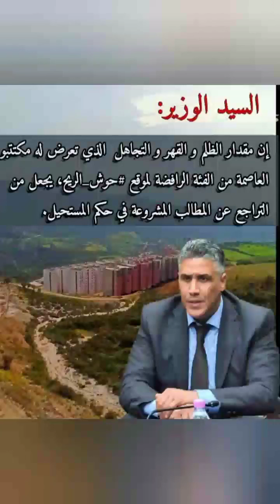من وقفة اليوم، 12 أفريل 2023 أمام مقر وزارة السكن و العمران و المدينة ▪️رهانكم على عامل الوقت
🔴من وقفة اليوم، 12 أفريل 2023 أمام مقر وزارة السكن و العمران و المدينة
▪️رهانكم على عامل الوقت  لاستسلام المكتتبين و تقبلهم للأمر  الواقع هو رهان خاسر.
▪️ عشر سنوات من الانتظار و عام كامل من الوقفات
▪️مكتتبي العاصمة، الفئة الرافضة و المتضررة من التخصيص التعسفي نحو موقع مفتاح حوش_الريح ولاية البليدة
▪️استمرار الوققات الاحتجاجية السلمية حتى نيل المطالب المشروعة.
رئاسة الجمهورية الجزائرية
عبد المجيد تبون - Abdelmadjid Tebboune
Ministère de l'habitat de l'urbanisme et de la ville
DG AADL المديرية العامة للوكالة الوطنية لتحسين السكن و تطويره عدل
المجلس الشعبي الوطني  المرصد الوطني للمجتمع المدني  المجلس الوطني لحقوق الإنسان CNDH Algérie  وكالـــــة الأنبــــــاء الجزائـريـــــة El khabar - الخبر AADL 2500 حوش الريح Alger